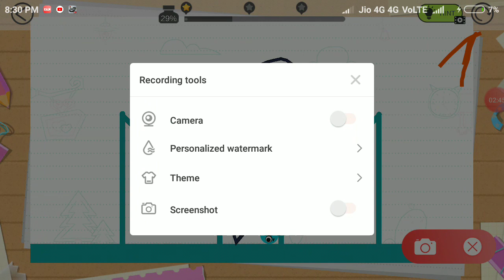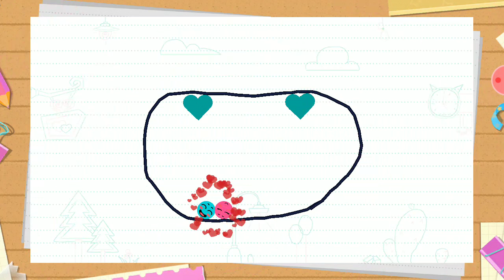Love ball gameplay and level push😋😊😊😊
Love Balls for Android - APK Download - APKPure.com
Download Love Balls apk 1.5.3 for Android. Draw the lines and bump the balls!